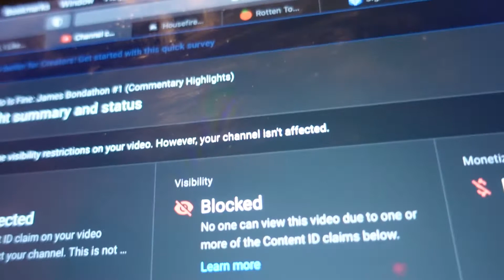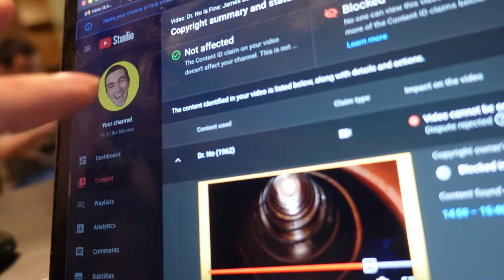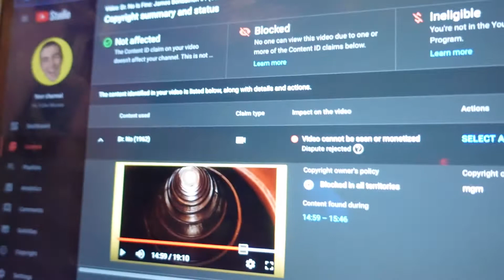Dumb (but Important) Rant/Update